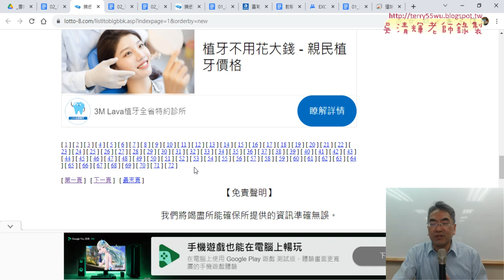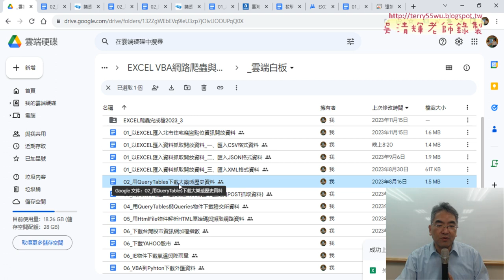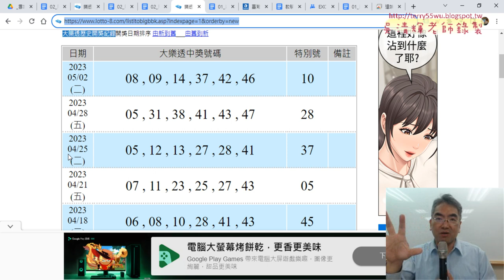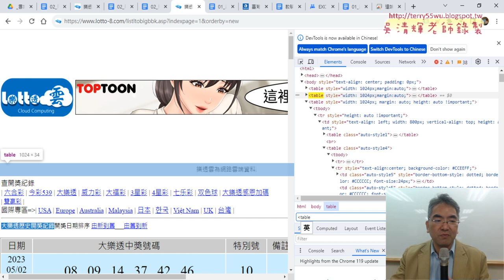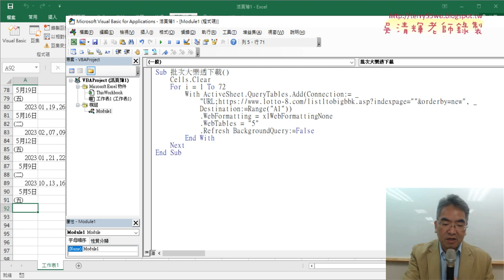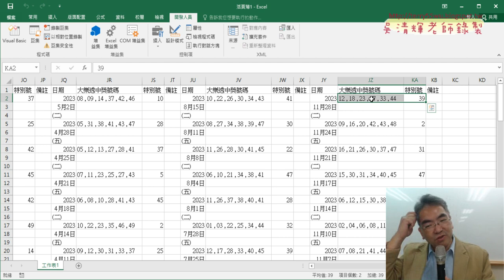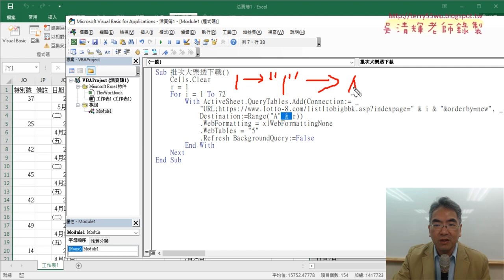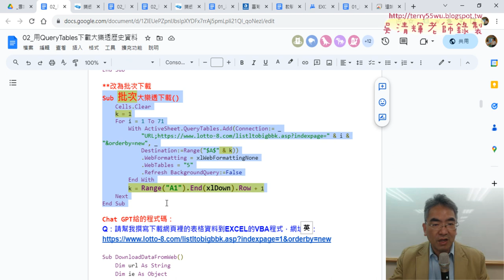06 QueryTables下載大樂透歷史資料